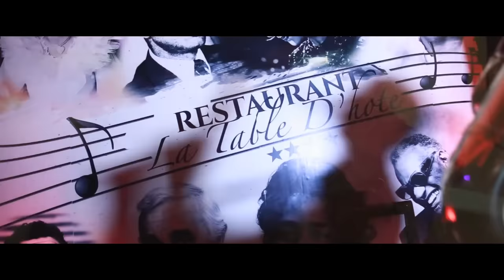Cheb Mourad - Mgabel Lebhar Nouveau Style Rai & jazz Clip Officiel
Avec Amine La Colombe
Edition Star Plus
studio 31